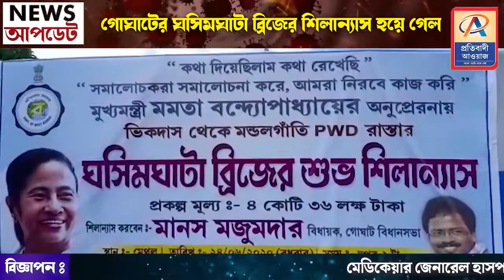আজ গোঘাটের ঘসিমঘাটা ব্রিজের শুভ শিলান্যাস হয়ে গেল—প্রতিবাদী আওয়াজ